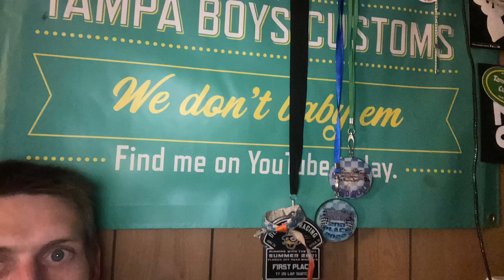Predator 224 Has Problems!! Gambler 500 24 hr Le Minis)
Took the new 224 on my trail master mb-200#1 It did pretty good except for the fact that Atound 10 mins of running it would die and not start back up . It’ weired ive
Rode the bike many times since the race. Still does the same thing.

Welcome back to Tampa Boys Customs folks were we show you how not to baby your small engine toys this channel is about having fun and trying to stay alive doing it.

Worlds First Trail Master MB-200 #1 With Harbor Freight New Predator Max 224 cc howto first #224 minibike

     🏁🏁TAMPA BOYS CUSTOMS       🏁🏁🏁🏁🏁 WE DON’T BABY 🍼 EM.   🏁🏁🏁

GUYS CHECK OUT ONE OF OUR NEW DEAF DUCK TEAM MATES FOR ALL YOUR AUATIC NEEDS : https

If you ever have a question about a build your working on leave me a message on here or on face book or Instagram .

IF YOU WOULD LIKE TO HELP OUT THE TAMPA BOYS CUSTOMS RACING I HAVE A AMAZON WISHLIST. THANKS SO MUCH

Marc Mullo;

MINI MOTO CUSTOMS
Mary Webb
Fishing Trucker
Girl VS Life Bayou Canyon
Jeff Ske wes
Mud Farmer
Grandpas Adventure